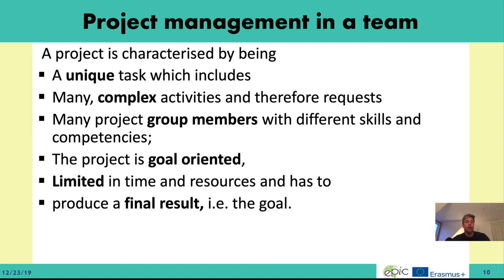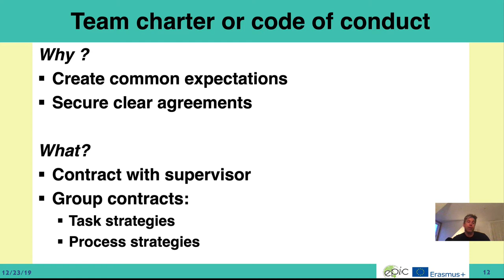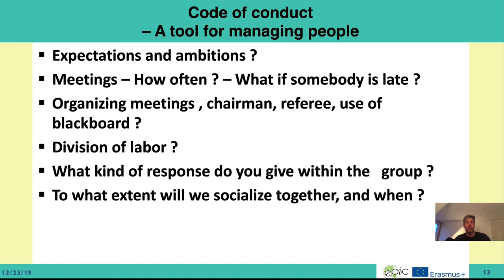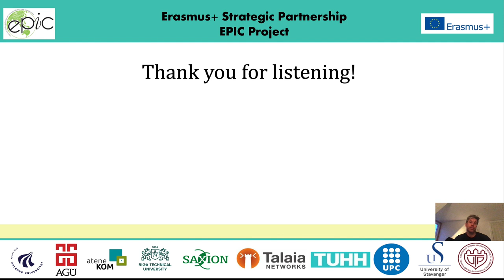Project work in teams: Introduction to Project Management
This video is intended to prepare the students for project work in teams, as part of the Erasmus+ Strategic Partnership EPIC.